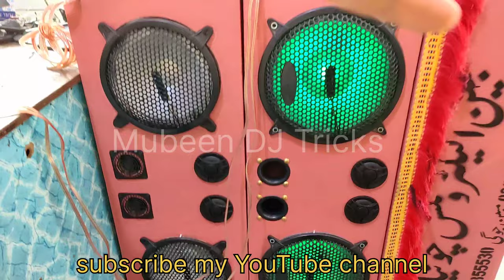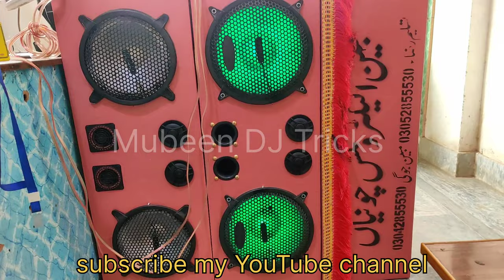how to 12 KV inch speaker 🔊 tractor music system. tractor mubeendj india #2023